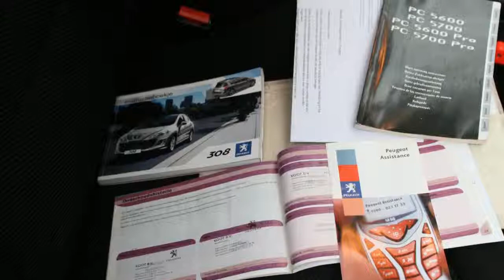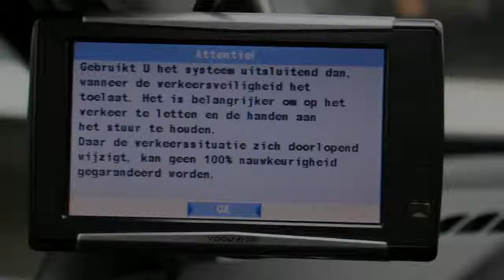Peugeot 308 SOLD SOLD SW 1.6 HDIf 110PK 6VERS 90.917KM CRUISE CONTR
09-KHR-4 90.917 km
  Prijs:     € 10.440
  Merk:     Peugeot
  Model:     308
  Type:     SOLD SOLD SW 1.6 HDIf 110PK 6VERS 90.917KM CRUISE CONTR
  Bouwjaar:     2010
  Transmissie:     handgeschakeld
  Kleur:     Blauw metallic
  BTW/Marge:     btw
  Brandstof:     diesel
  Energielabel:

Accessoires
* ABS (anti blokkeer systeem)
* Airbags
* Airco
* Armsteunen voor
* Armsteun voor
* Bluetooth Carkit
* Boordcomputer
* Buitentemperatuurmeter
* Centrale deurvergrendeling met afstandsbediening
* Cruise control
* Dakrailing
* Glas getint
* Metallic lak
* Side-airbags
* Stuurbekrachtiging
* Stuurkolom in hoogte verstelbaar
* Toerenteller

Boekjes: Aanwezig

Lage Gecontroleerde km stand met Nap , 1e Eigenaar , Peugeot Dealer onderhouden .

Aanbieder
TOP autos
Zesweg 150
6604BP WIJCHEN